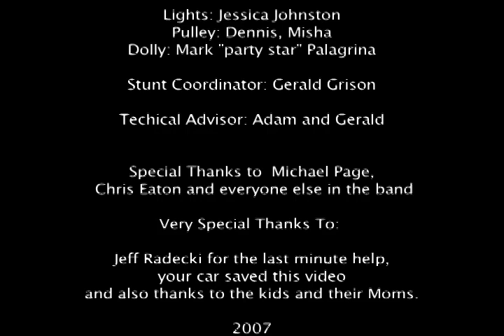Rock Plaza Central - Anthem for the Already Defeated | Official Video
Writer, Director and Editor: Mike Juneau

Assistant Editor: Kyle McCreight

2007